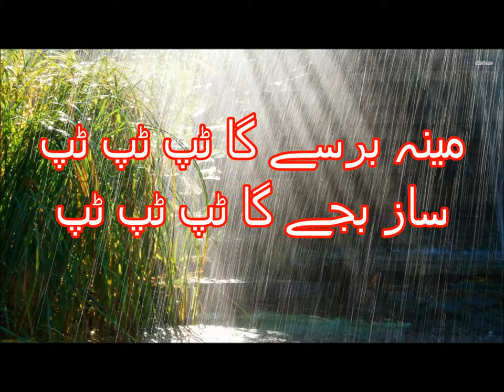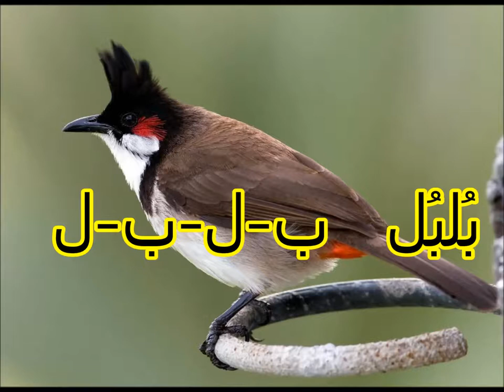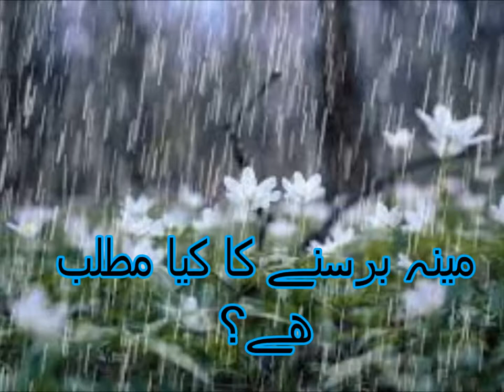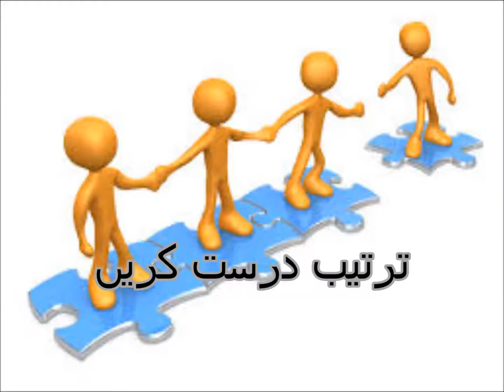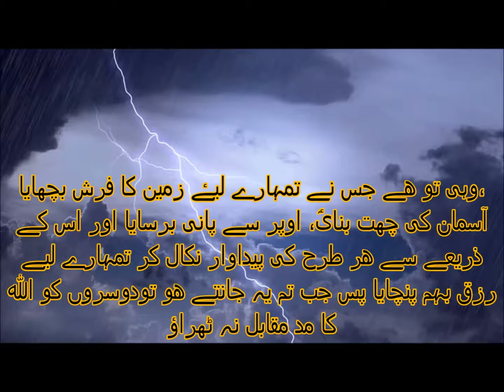Urdu Nazam/اردو نظم بادل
Class 2 Urdu sabaq 9,  Urdu Parhna seekhein, Nazam Badil